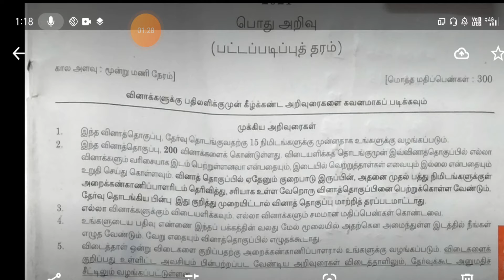TNPSC NEW STUDENT TEST PLAN FOR FIRST WEEK/இனியும் தாமதம் வேண்டாம்/ இந்தக் காலத்தை மிஸ் பண்ணிடாதீங்க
hi friends ARE YOU READY? to study for group2/2a. Here is a schedule for first week. Please don't skip any schedule..